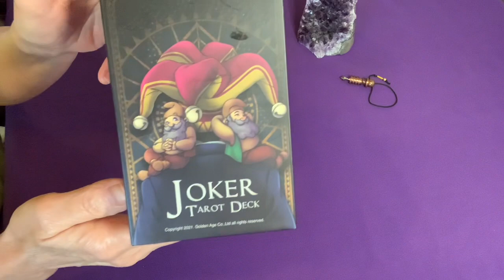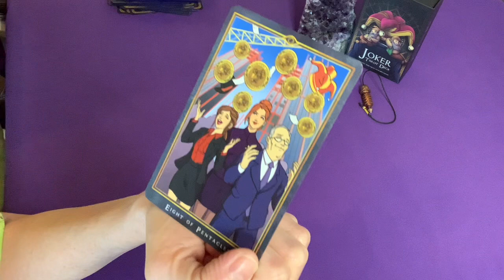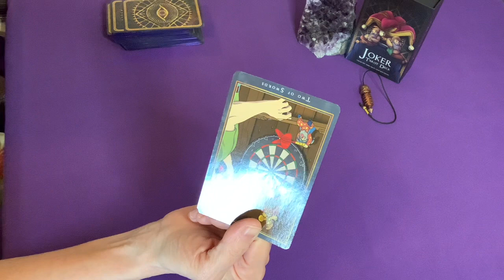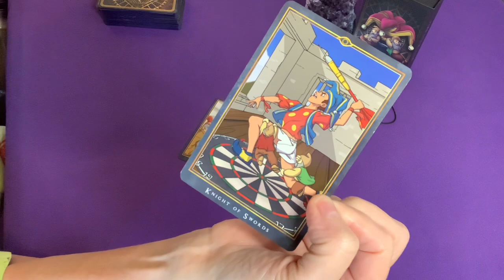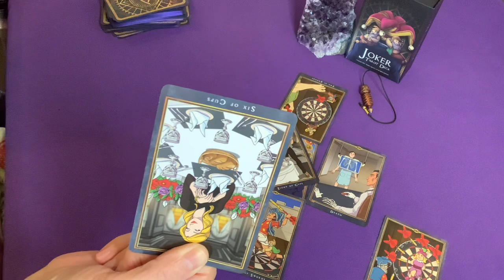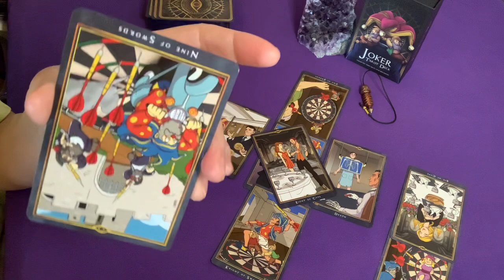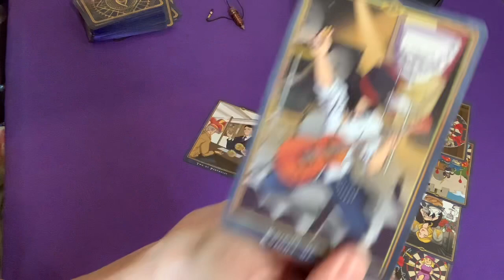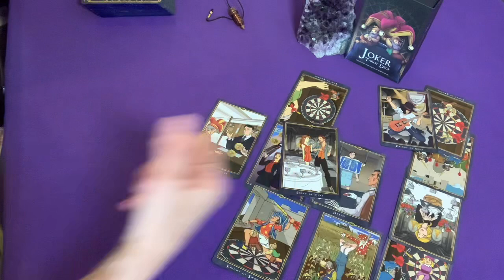Amber Heard’s daughter. What’s up with that? Addressing the on line chat.